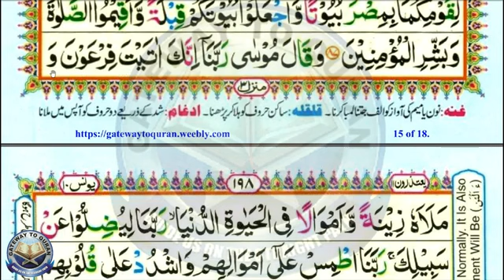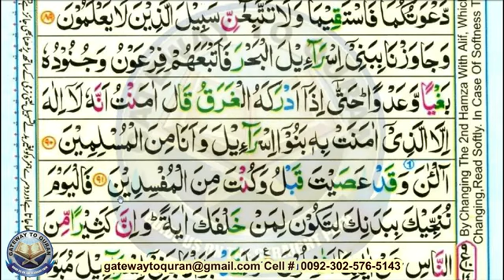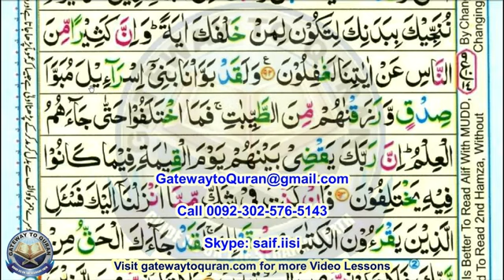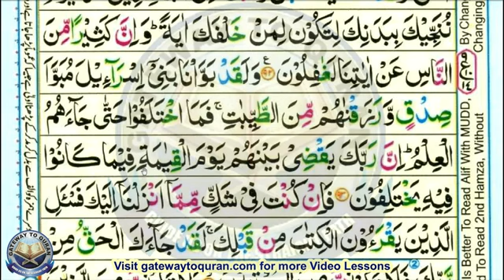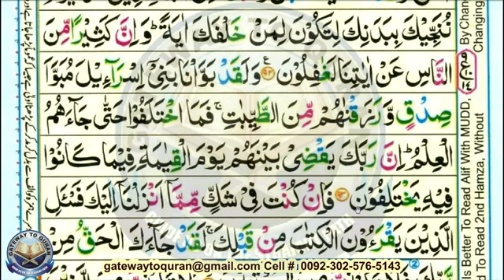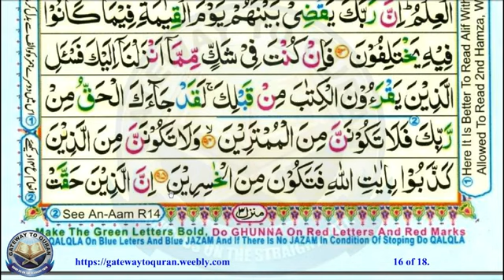Juz 11 Surah 10 Younus 088 to 095 Quran with Tajweed